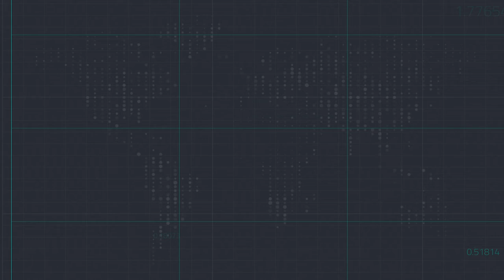الأسواق تغيب عنها الرغبة في المخاطرة والأحداث المهمة لا تزال قيد الانتظار